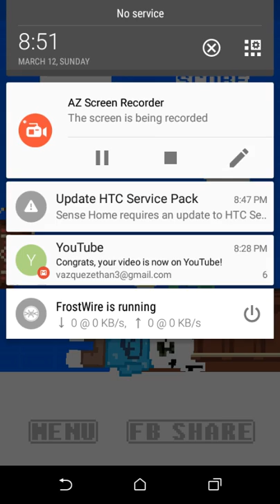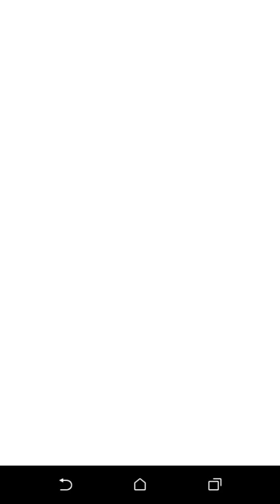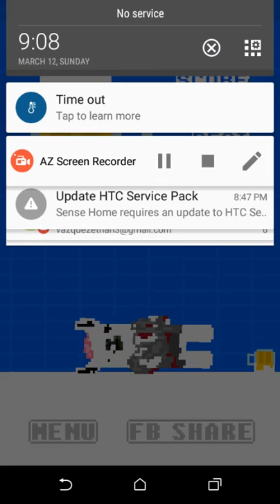Craaap" my mom plays llama with beer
Eheezy